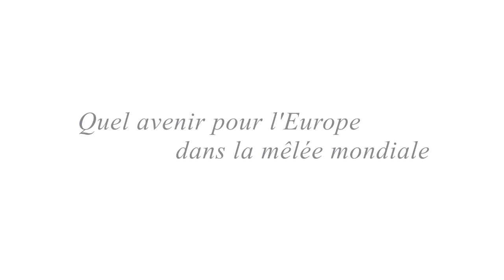[Café des Sciences] Hubert Védrine, Quel avenir pour l’Europe dans la mêlée mondiale ?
Dans le cadre du Café des Sciences de l'École des Ponts ParisTech - 1er mars 2013.

Diplômé de l’Institut d’Études Politiques de Paris et de l’École Nationale d’Administration (promotion Simone Weil), Hubert Védrine est affecté au ministère de la Culture puis à l’Environnement avant de rejoindre le Ministère des Affaires Étrangères. À 34 ans, il est nommé conseiller diplomatique à l’Élysée auprès du Président François Mitterrand. Il devient porte parole de la présidence en 1988, puis à partir de 1991, secrétaire général de l’Élysée jusqu’en 1995. Après un passage au conseil d’État en tant que Maître des requêtes, il est nommé, en 1997, Ministre des Affaires Étrangères jusqu’en 2002, où il quitte ses fonctions ministérielles. Après avoir créé une société de conseil en stratégie politique, Hubert Védrine travaille en lien avec plusieurs grandes entreprises et préside parallèlement l’Institut François Mitterrand. Diplomate, Hubert Védrine est aussi l’auteur de très nombreux ouvrages, parmi lesquels on peut citer : Dans la mêlée mondiale (Fayard 2012) ; Les cartes de la France à l’heure de la mondialisation (avec D. Moïsi, Fayard 2000) ; Face à l’hyper puissance (Fayard 2003), Continuer l’histoire (avec A. Abecassis et M. Bouabdallah, Fayard 2007), Atlas du monde global, Atlas des crises et des conflits et Atlas de la France (avec P. Boniface, Fayard/Armand Colin 2008, 2009 et 2011) ; Le temps des chimères 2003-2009 (Fayard, 2009). En novembre 2012, Hubert Védrine remet au Président François Hollande un rapport sur « Les conséquences du retour de la France dans le commandement militaire de l’OTAN, l’avenir de la relation transatlantique et les perspectives de l’Europe de la défense ». Son dernier ouvrage, Dans la mêlée mondiale (Fayard 2012) analyse la compétition nouvelle dans laquelle sont engagés les États, les pouvoirs économiques et financiers, dans un contexte de croissance démographique et de compte à rebours écologique. Dans le cadre de cette conférence, Hubert Védrine esquissera l’avenir de l’Europe et le rôle de régulation qu’elle pourrait jouer dans une nouvelle gouvernance mondiale.

Le Café des Sciences de l’École des Ponts ParisTech organise des rencontres et des échanges avec des personnalités scientifiques, politiques, culturelles, reconnues sur les grands enjeux auxquels sont aujourd’hui confrontés les ingénieurs.